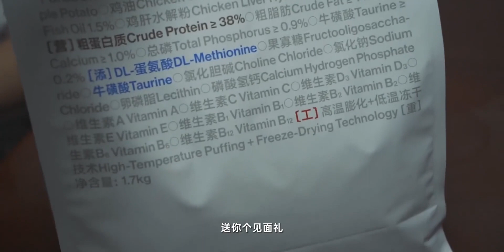白天指挥交通，晚上到家被猫咪指挥。｜toldbybenson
年轻人反内耗自救指南,猫猫,当代年轻人的日常,pidan猫粮,交警,宠物,记录,Vlog,pidan,年轻人生活图鉴2.0